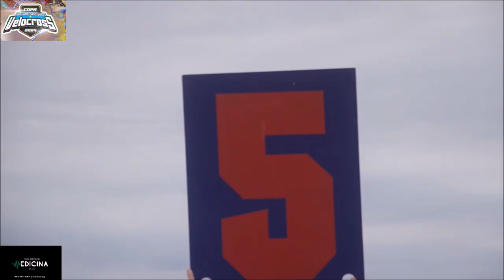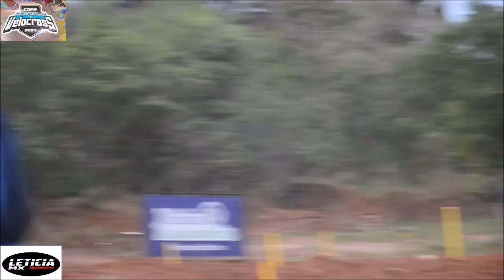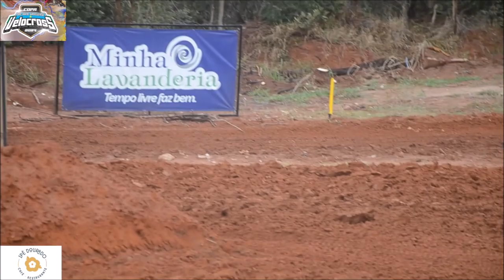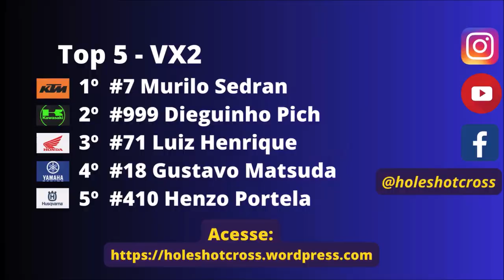VX2 em Aquidauana pela 3º etapa da Copa Sul-mato-grossense de Velocross 2024